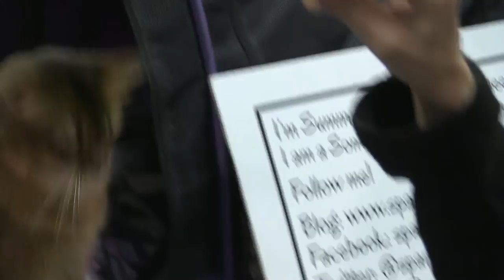CFA Malibu Cat Club Show 2017 - Glendale, Ca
IdeateTV host Hannah Holub visits Glendale, CA for the annual cat show by Cat Fanciers' Association (CFA). She talks with one of the judges about the show as well as those in attendance and meets with a whole lot of cats and kittens.